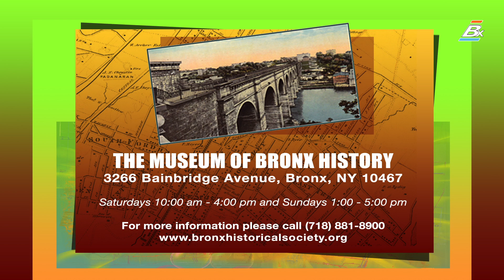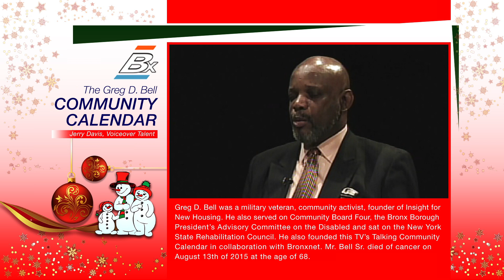Community Calendar December 29 January 3 2016